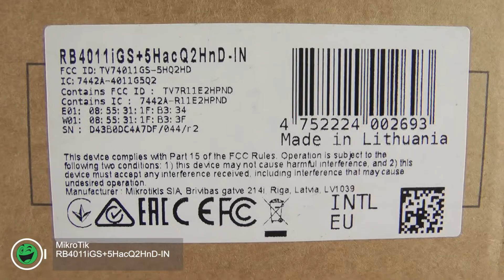Розпаковка MikroTik RB4011iGS+5HacQ2HnD-IN